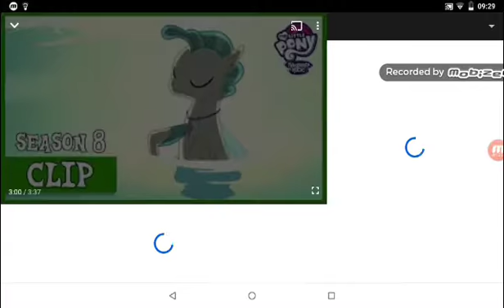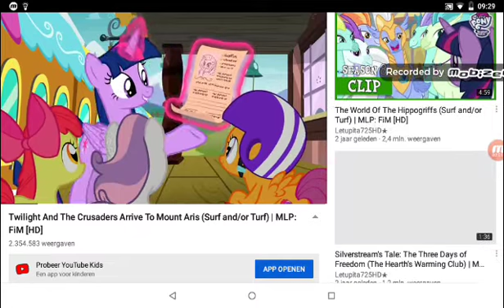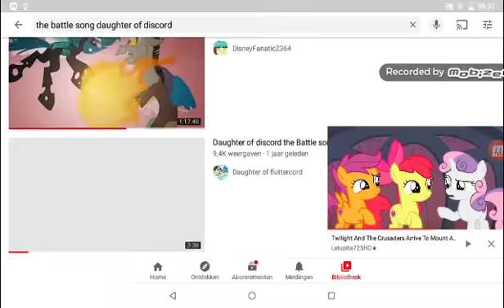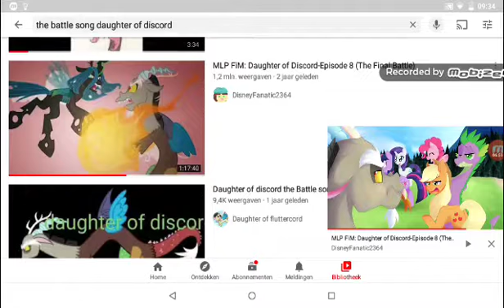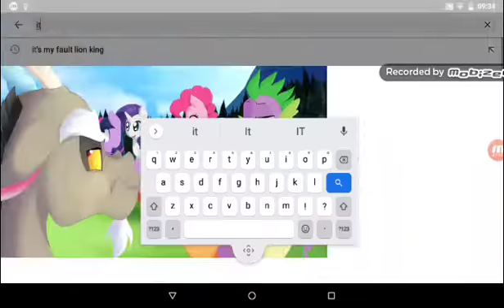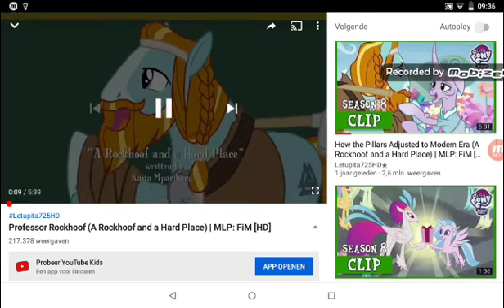My Little DuckCity S4 Ep 3 Donald Birthday